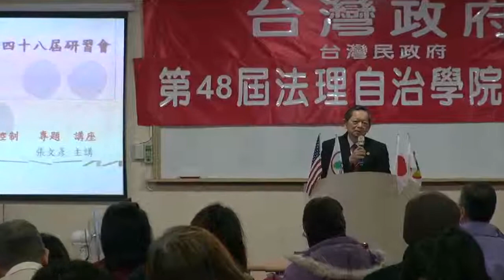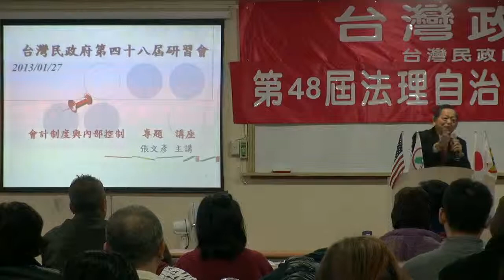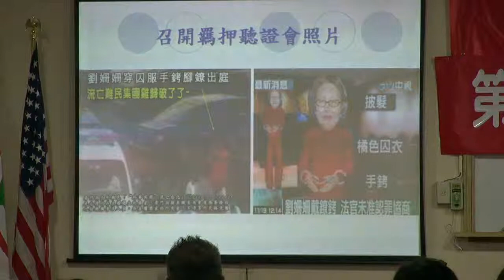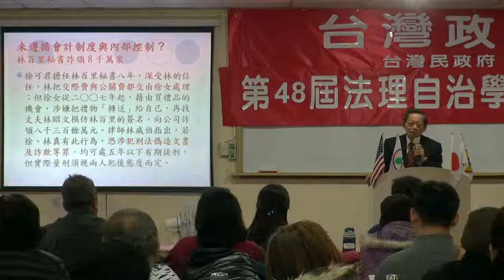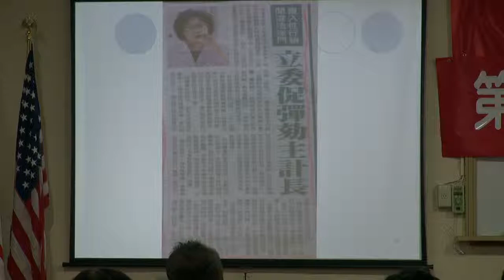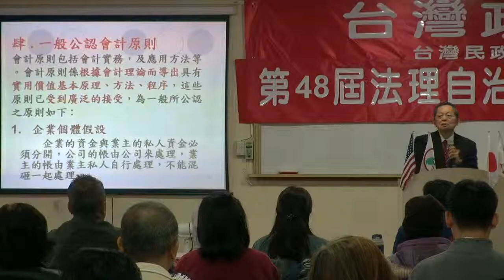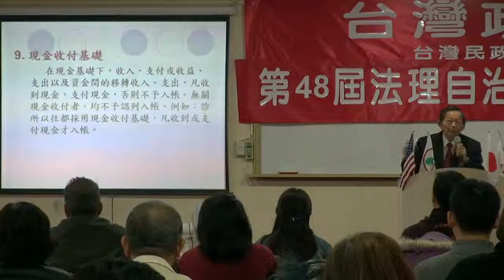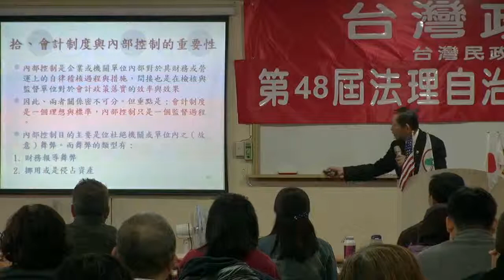130127-13-會計制度與內部控制-張文彥-台灣民政府第48屆法理自治學院